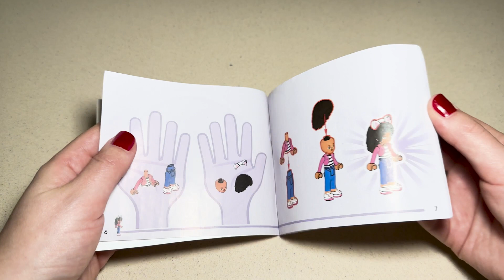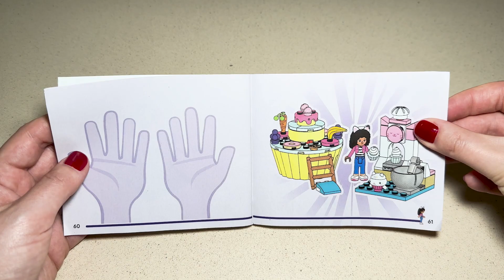Gabby's Dollhouse Lego 10785 Bakey with Cakey Fun l ASMR l Speed build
Welcome to our latest unboxing and speed build video, where we delve into the magical world of Gabby’s Dollhouse with the Lego 10785 Bakey with Cakey Fun Set. This isn't just any Lego build, it's an immersive experience enhanced with soothing ASMR sounds that create a calming and satisfying ambiance, perfect for both Lego and ASMR enthusiasts.

Perfect for kids and adults alike, this Lego set brings the beloved Netflix series 'Gabby’s Dollhouse' to life. Whether you're a serious Lego builder, a casual fan looking to relive some childhood fun, an ASMR lover, or you simply want to watch an enjoyable build process, this video offers entertainment for everyone.

So, sit back, relax, and let the tactile and auditory sensations of ASMR combined with the creative process of assembling this adorable LEGO set sweep you away. Enjoy the build!